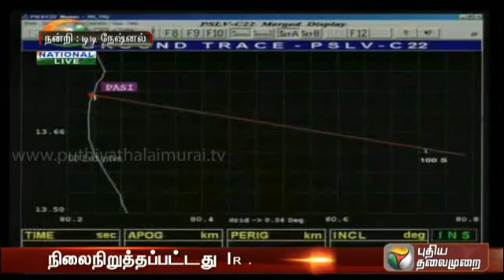Indian PSLV successfully launches IRNSS-1A navigation satellite